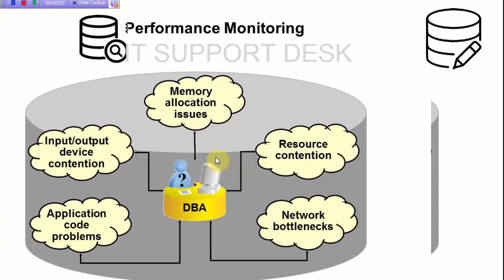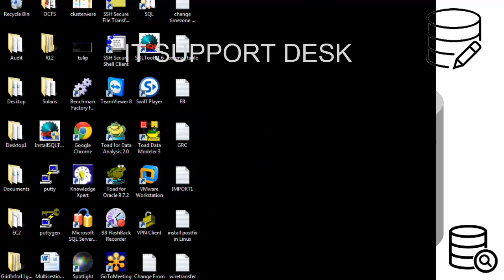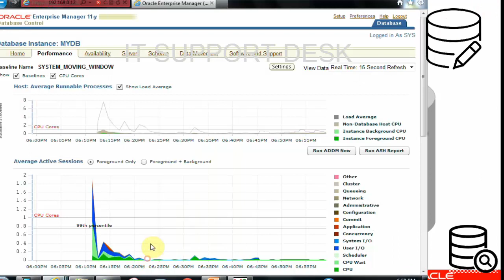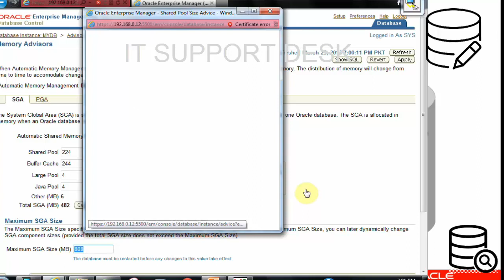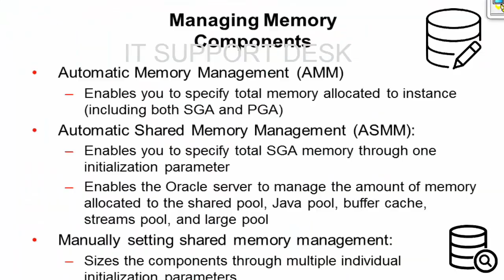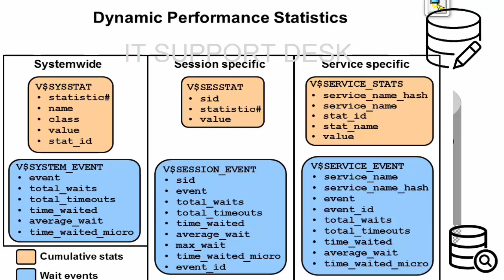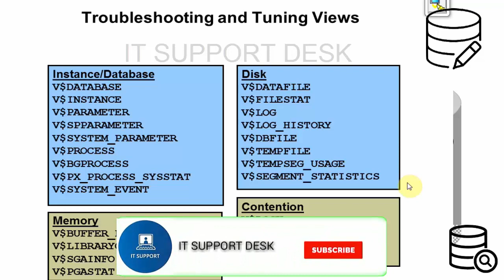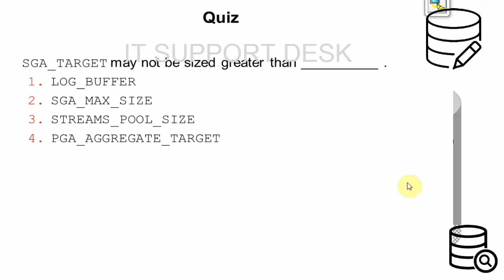Performance Management Oracle Database | Dba tutorial for beginners in Hindi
Performance  Management Oracle Database Lecture No.13 oracle dba tutorial for beginners step by step
DBA had to manage these manually in past.
1. Memory Allocation issues: all SGA allocation and unallocated issues
2. Input/Output device Contention: control file, redo log file, datafile, archive log file
3. resource Contention: there are queries on tables, ..resources not available, temp not available,
4. Network bottlenecks: waiting more than defined threshold limits
5. Application code problems